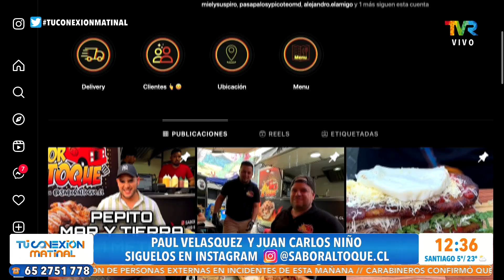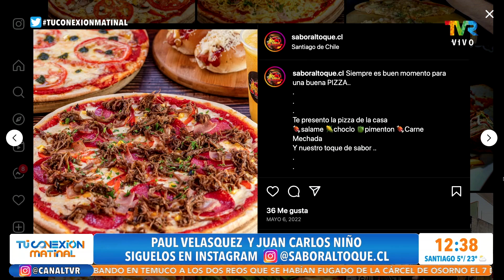SABORALTOQUE CL con deliciosa comida en Tu conexión matinal